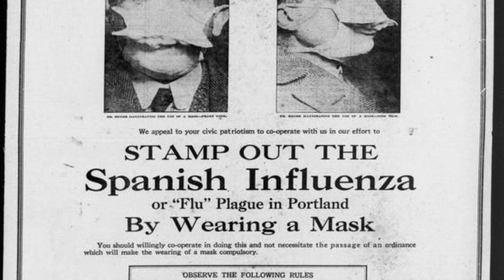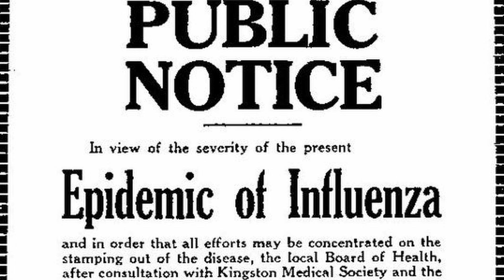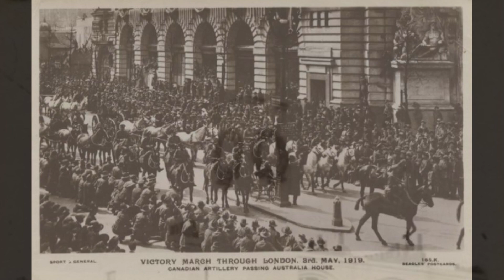PANDEMIC: A Century pre-Covid-19: Your grandfather's pandemic in WWI, from 'Heard Amid the Guns'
From Heard Amid the Guns: True  Stories from the Western Front, 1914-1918 by Jacqueline Carmichael (Heritage House, 11/3/2020) - here are Laurel Irving, Vicki Drybrough (Both Sides Now) and David Floody (The Colour of Pride, Insect Youth) reading about the pandemic (not of Covid-19, but of the so-called "Spanish" influenza.)
Take an invisible, rapidly spreading virus. Pull together hundreds of
 thousands of people in close quarters, then disperse them abroad in
crowded transport. Send them into street celebrations around the
 world, without regard for social distancing. That recipe may sound
like the COVID-19 pandemic, but it’s hindsight, not 2020.

In 1918, a virulent strain of influenza was first observed at Camp
 Funston in Fort Riley, Kansas on March 11. Individual cases rapidly
boiled over from ordinary flu symptoms into the most shocking pneumonia
doctors had seen. The mortality rate was twenty times that of
 the typical influenza.
All too successfully dispersed worldwide via shipping routes, it was
dubbed the “Spanish Flu” because only the Spanish press was allowed
to report on the havoc wrought among the general population.
They had a genuine pandemic, easily spread with the help of troops
and modern transport. By the time the third wave had washed over the globe, a fifth of the world was infected. It struck seniors and babies—
and young men in their prime—with particular vengeance, dropping
 as many troops as the war itself.
In France, the battle against the flu raged even as opposing sides
 prepared for the climactic end that was coming.
Special thanks to the Canadian Letters project for images.
'Heard Amid the Guns: True Stories from the Western Front, 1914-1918' is a rich and varied tapestry of the First World War, highlighting the personal stories of over 150 men and women from across North America who served overseas.
After receiving a bundle of worn letters written by her late grandfather George “Black Jack” Vowel during the First World War, journalist Jacqueline Carmichael became fascinated with the daily realities and personal stories of those who had lived through that pivotal and harrowing period in history. Reaching beyond the battlefield descriptions found in most history books, Carmichael presents unforgettable accounts filled with drama, hope, and heartbreak culled from journals and letters of Allied men and women.
From tales of men “shot at dawn” under charges of desertion or cowardice, to women cross-dressing to get into battle, to a Canadian Member of Parliament whose PTSD-induced death was barely acknowledged by Ottawa for nearly a century, Heard Amid the Guns reflects the human face of war. Featuring profiles of people from every Canadian province and many American states, including people from many different backgrounds, this book is a touching tribute illustrated throughout by WWI-era photos, postcards, documents, and the author’s contemporary photos from battlefield sites and monuments.